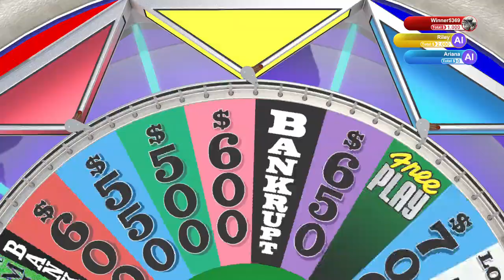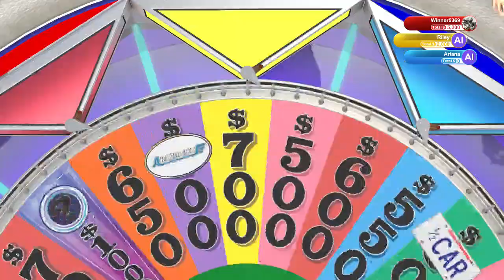Wheel of Fortune for the PS4 (Game 2; casual) (720p & commentary)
Another Wheel video with my commentary (hope it works out)... Never know how much I can win in this game.